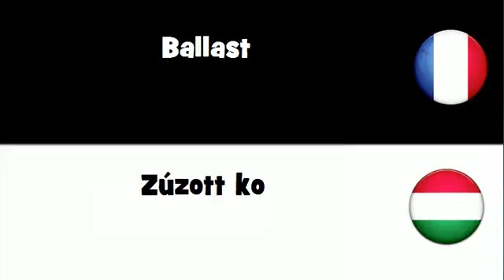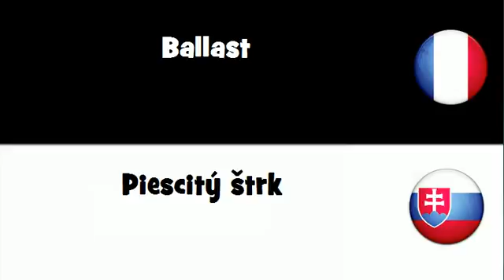Dites le en 20 langues # Ballast